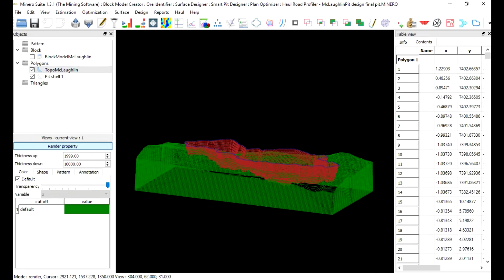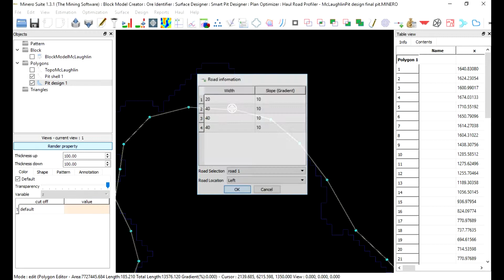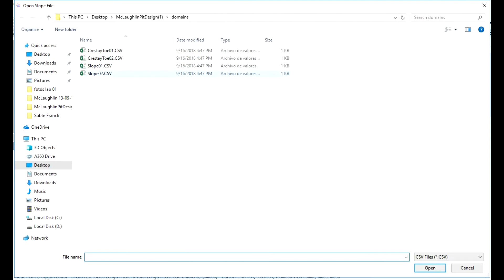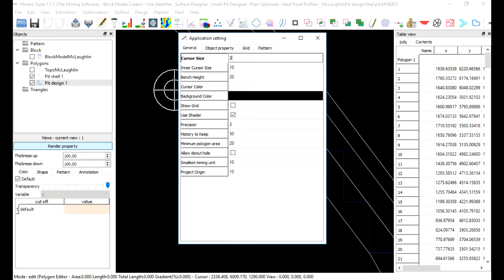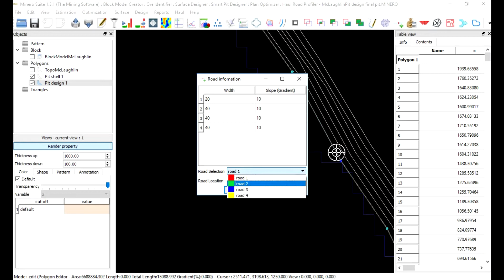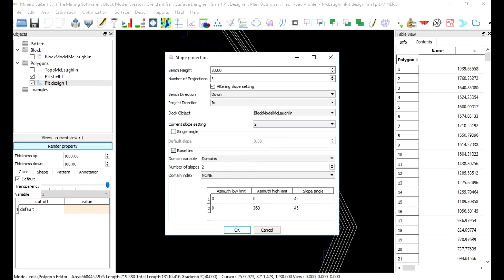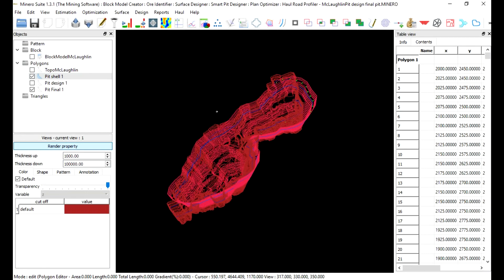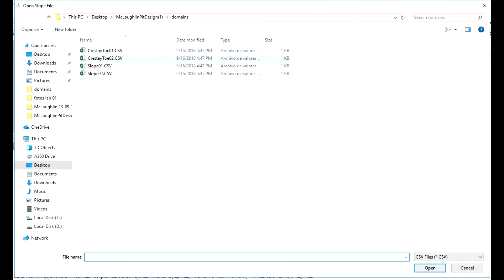Minero Suite® Mining Software: Open Pit Design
In this video you will watch the design of an Open Pit Mine using the Minero Suite® Mining Software. For these purposes, the McLaughlin data will be used.